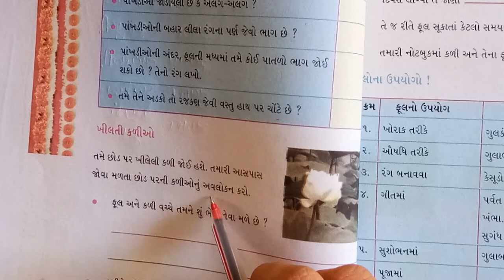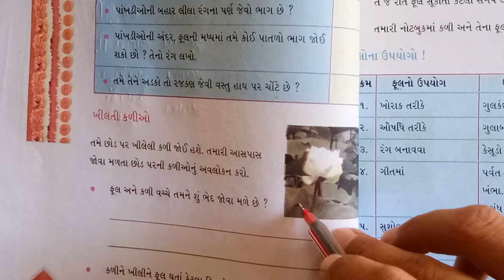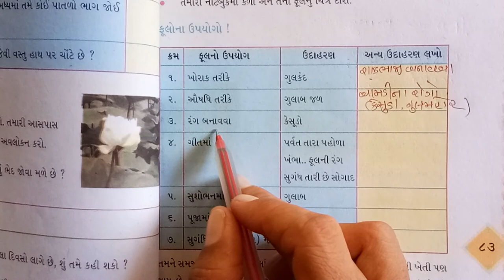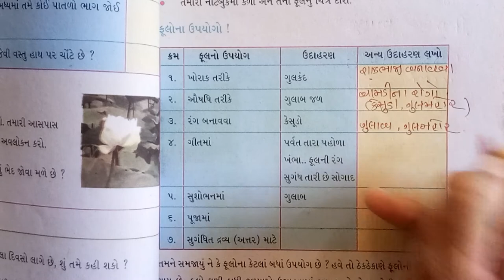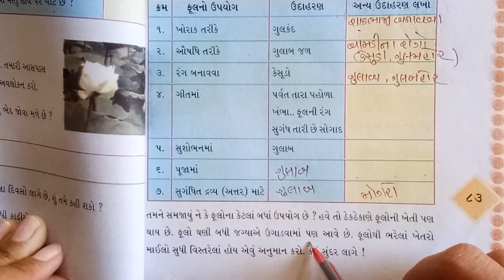6/10/2020 Std-4 Aaspas(Guj med)